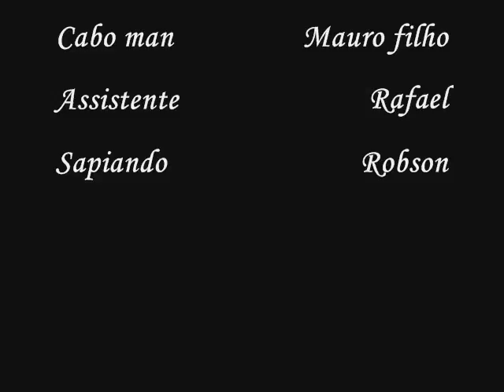Hugo Borges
Video de um grande amigo .